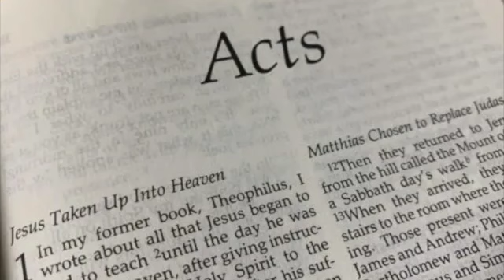Bible study April 4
Choosing compromise over righteousness